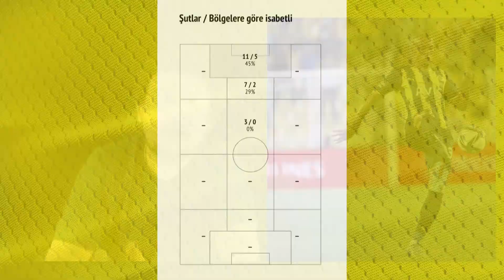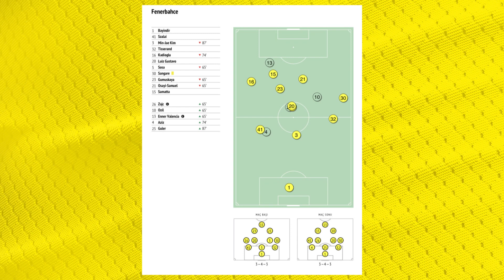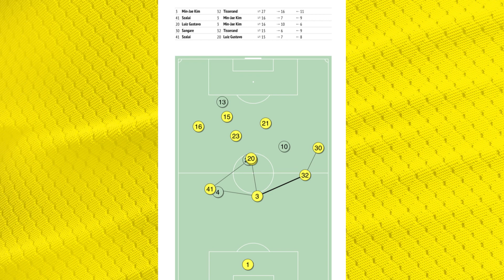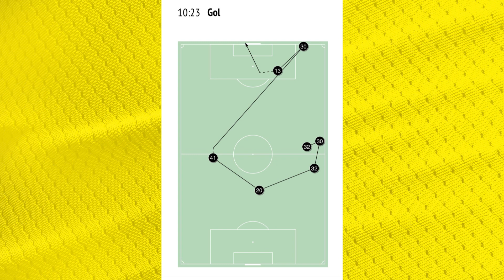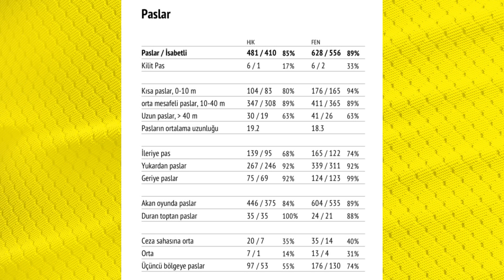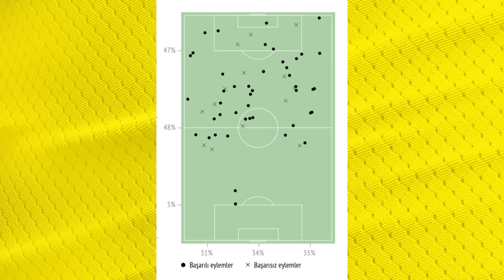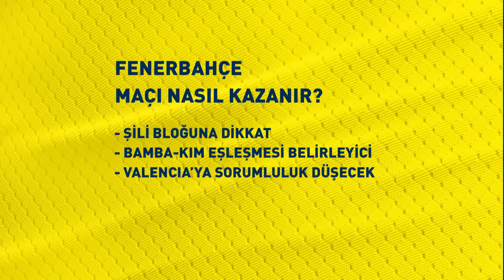Analiz Fenerbahçe | 2. Bölüm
Fenerbahçemizin Altay ile oynayacağı maçın verilere dayalı analizinin yapıldığı, ‘Analiz Fenerbahçe’ programının 2. bölümü.